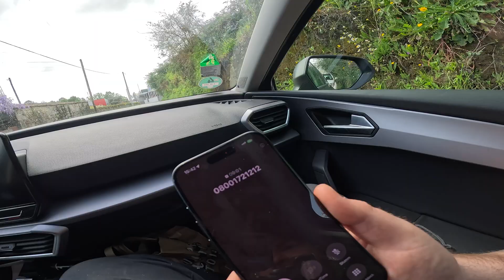ABSOLUTE LOSTPLACE ZEITKAPSEL entdeckt!😱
In diesem Video erkunden Wir eine verlassene Villa mitten in Portugal! Eine echte Zeitkasel mit gefährlichen böden... Plötzlich hörten wir Sirenen. Was passiert ist erfahrt ihr im Video!

Du möchtest meine Video's und Abenteuer mit einer Spende unterstützen?

Bleibt entspannt und bis zum nächsten Video!

Für mehr von mir, folgt mir gerne auf Instagram!